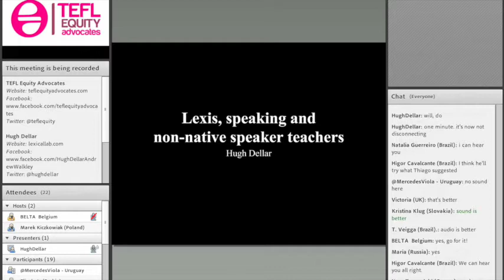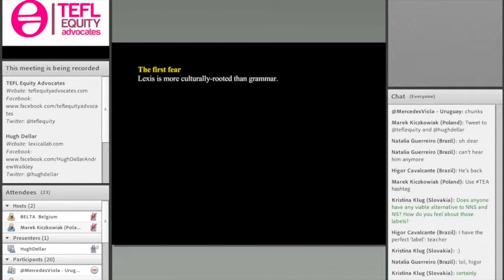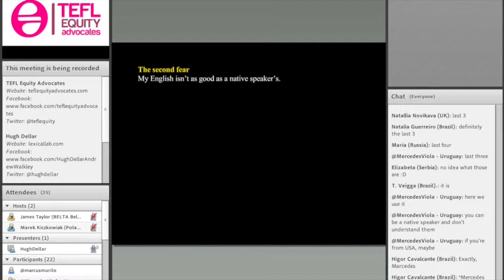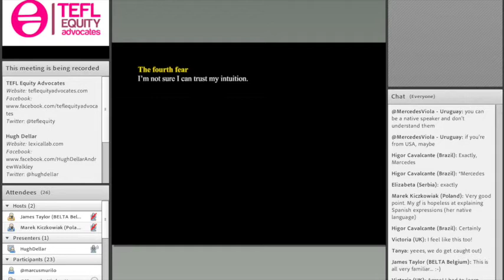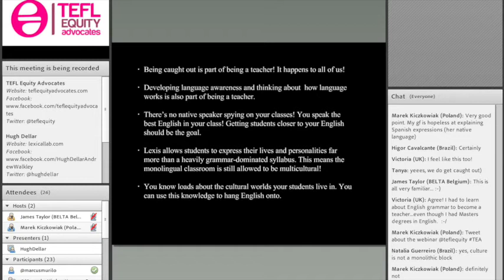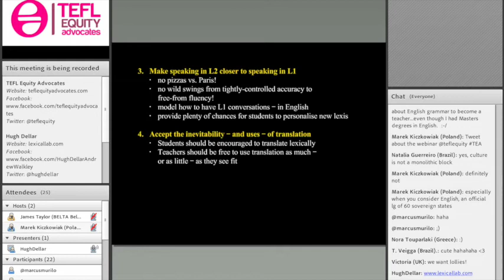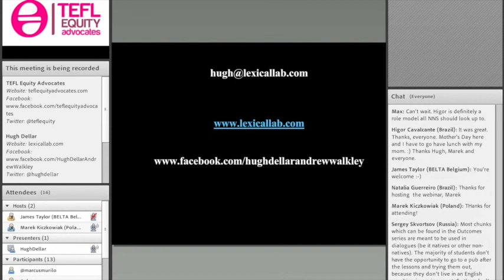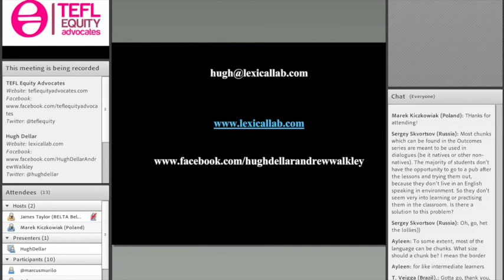'Lexis, Speaking and the Non-Native Speaker Teacher' - webinar by Hugh Dellar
Hugh Dellar is a teacher trainer and a teacher with over 20 years of international experience. He has spoken at numerous ELT conferences and given professional development sessions on a range of topics around the world. This is how he summarised his webinar: "That much everyday language use is highly formulaic is now widely accepted. However, there has been much debate as to whether such a view of language has any relevance for non-native speaker teachers of English as an International Language. There have been countless claims put forward to explain why non-natives may well struggle with less traditional modes of teaching. However, there are sound reasons why non-natives have the upper hand when it comes to teaching lexically. I’ll be outlining these reasons whilst also addressing the flexible cultural positions language can be utilized in, the lunacy of demonizing translation and the wonders of local knowledge!"